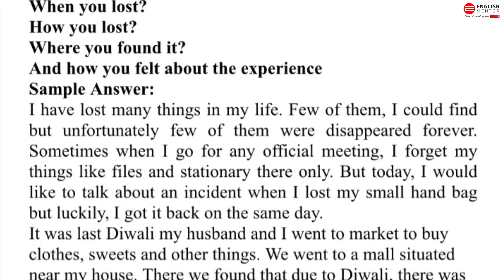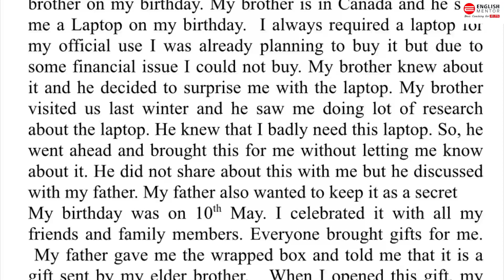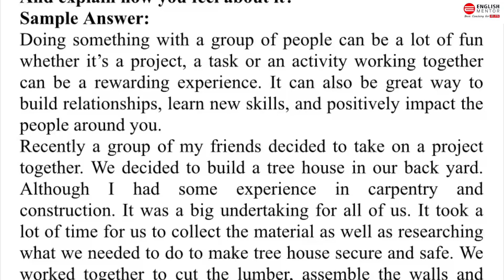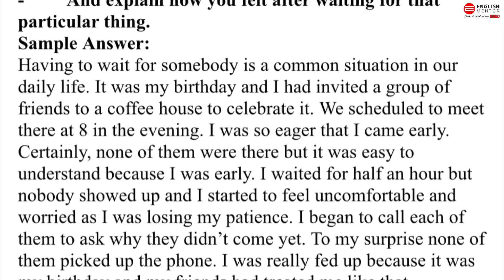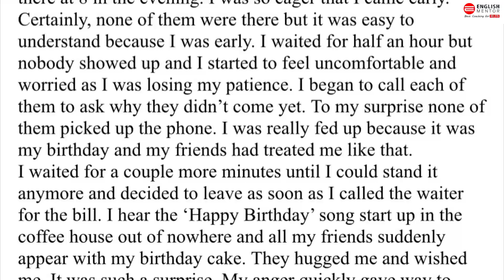IELTS Speaking Cue Cards with sample answers II Real Exam 3rd and 4th September 2023